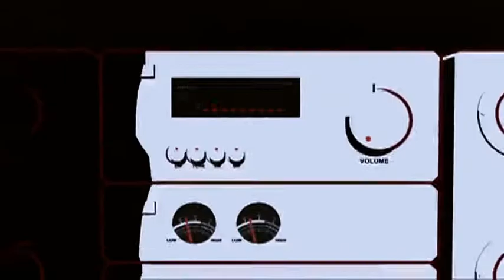Junior Ajayi 2017/2018